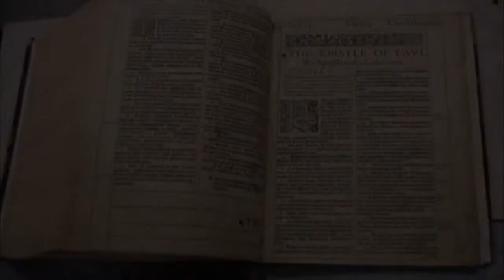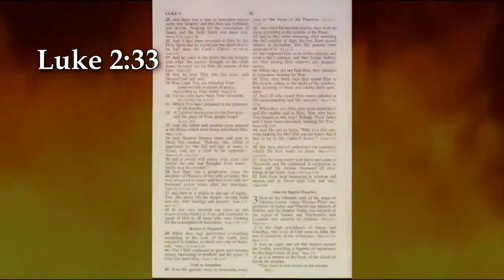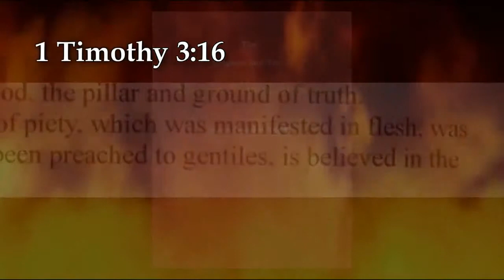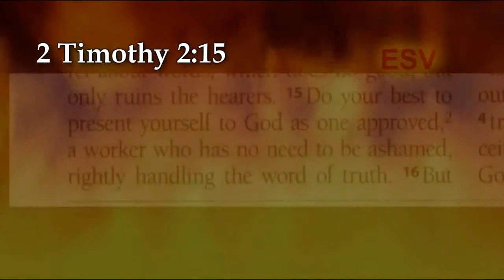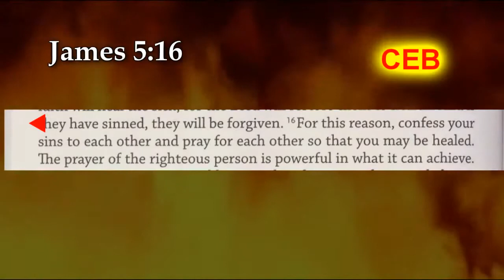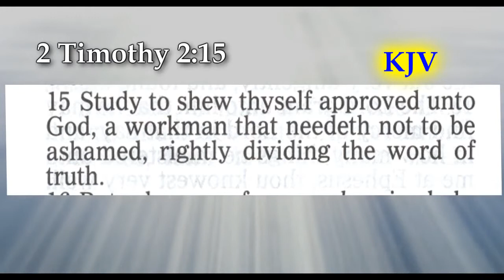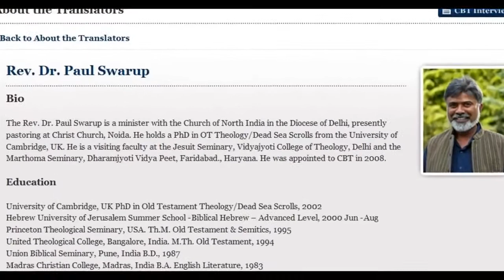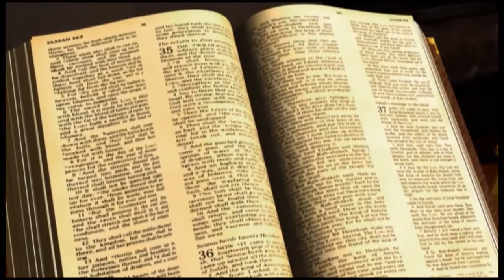The New Versions Are NOT Really New